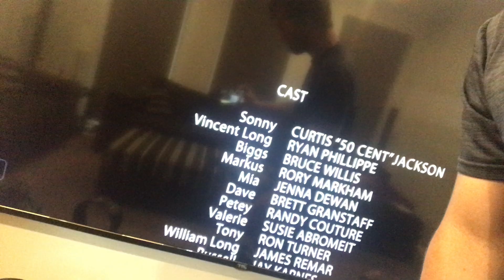Set-Up (Bruce Willis/ 50 cent Action Film) Movie review